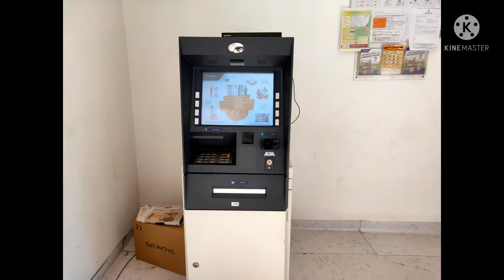Vakrangee kendra Shishabari#baisa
Unseen Photograph of Vakrangee Kendra Sisabari.